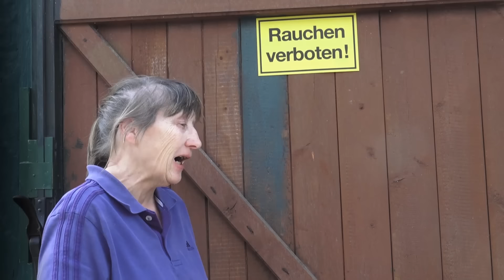3 auf einen Streich ,Roller Rolf kommt gleich ( MBK ,Vespa & Piaggio )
Piaggio Sfera stand Jahre & Alte Vespa  kein Licht & die MBK 125 Flame X braucht Vollabnahme .